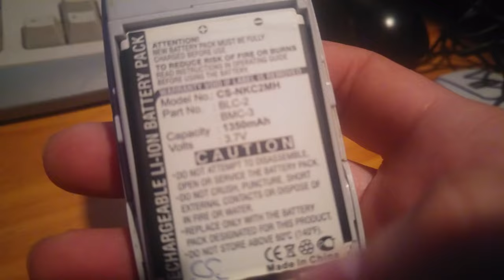Nokia 3330 con Batería de 1350 mah después de 7 años 1ª Parte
Hoy empezamos a utilizar un antiguo Nokia 3330 con una batería de 1350 mah.
La batería original era de 800 mah, este móvil ha estado sin usar durante 7 años.